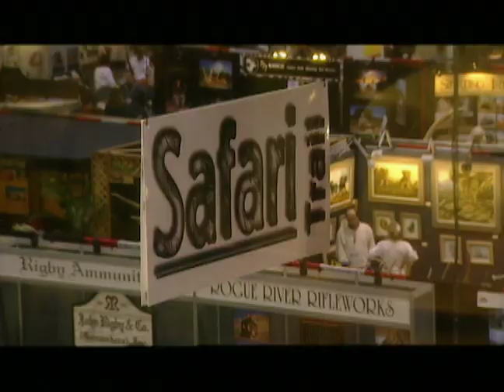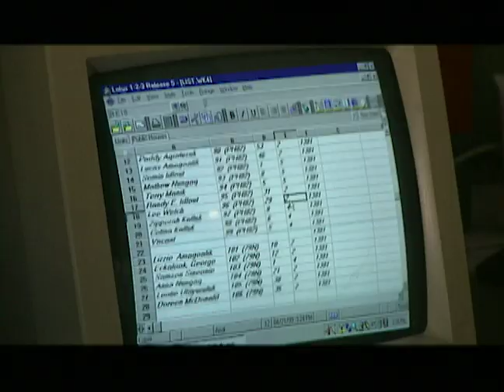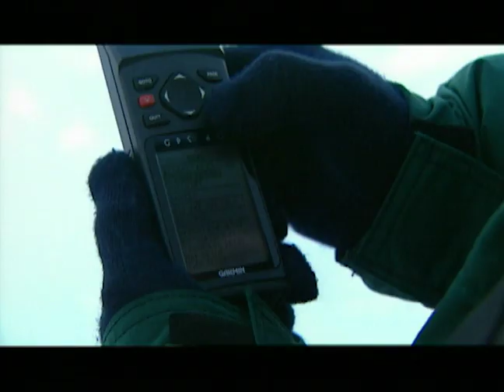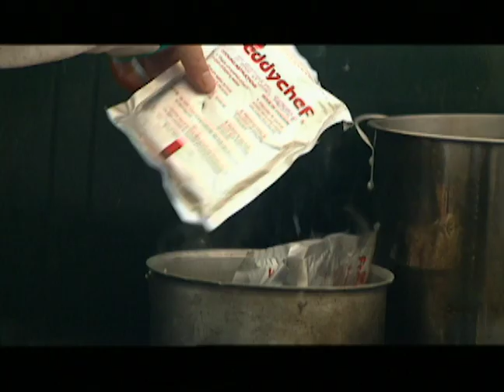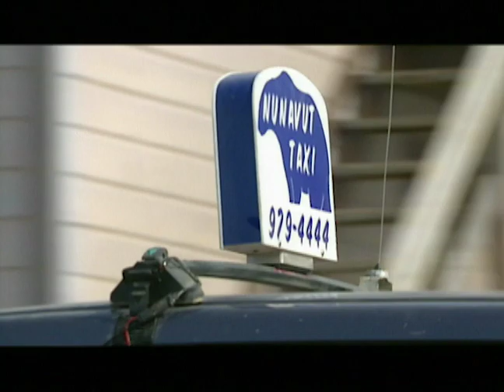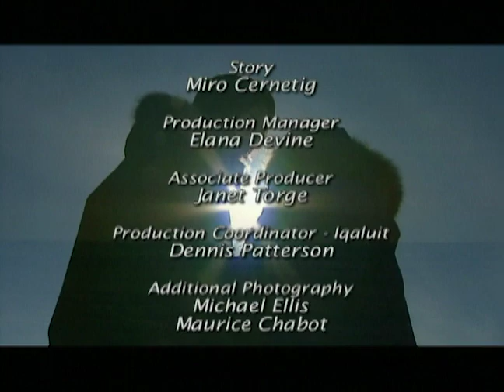Polar Bear Safari (2000) | Documentary | Josh Freed | Miro Cernetig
Watch Polar Bear Safari (2000) on TheGrapevine

A wealthy trophy hunter on a 15-day hunting expedition is in search of a polar bear & discusses the reliance of the Inuit on guiding these hunting trips to keep the community on Resolute Bay alive.

Directors: Miro Cernetig, Josh Freed
Writers: Miro Cernetig, Josh Freed
Star: Josh Freed